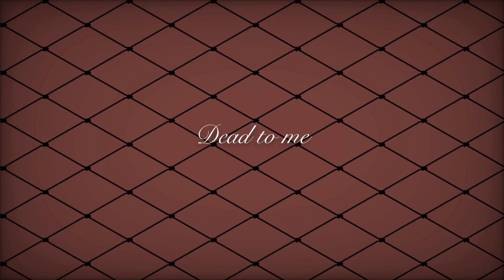to me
Song: Dead to me by Kali Uchis

For now this is just a filler for content until I can actually work on other stuff